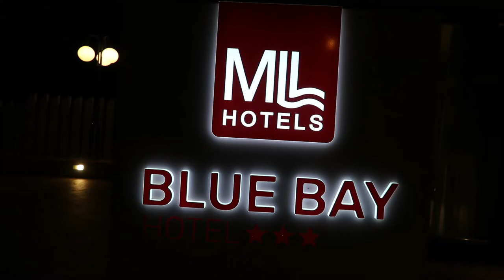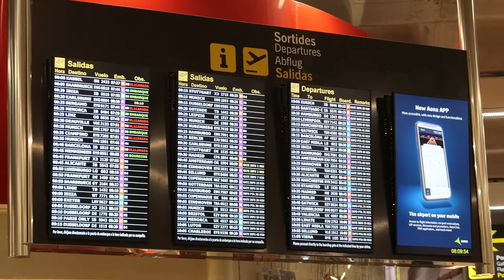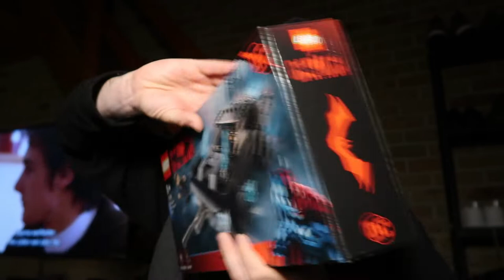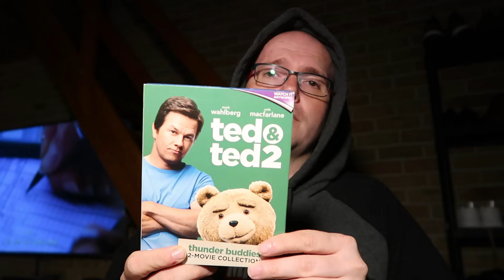VLOG #460 WE GAAN NAAR HUIS + BLU RAY UNBOXING!!!